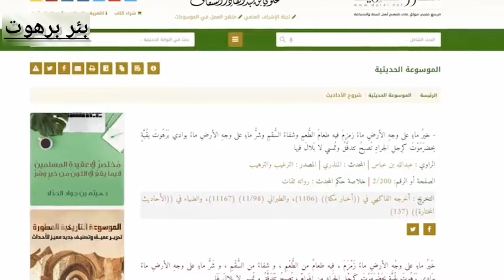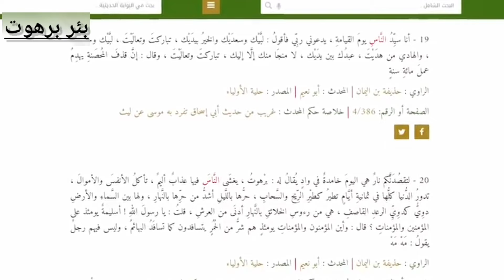بئر برهوت في اليمن، سجن الجن ونقطة نهاية العالم!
قصة سيدنا سليمان عليه السلام كاملة